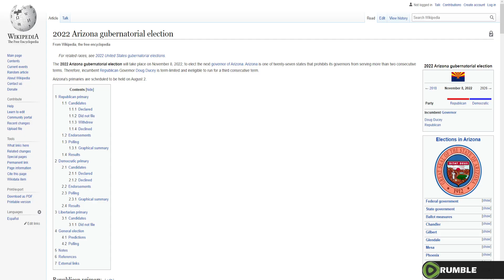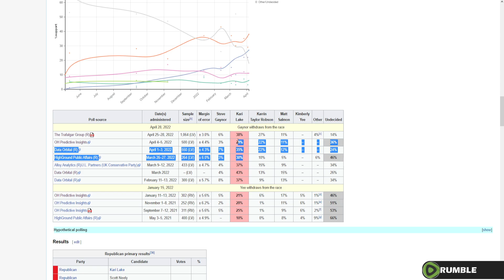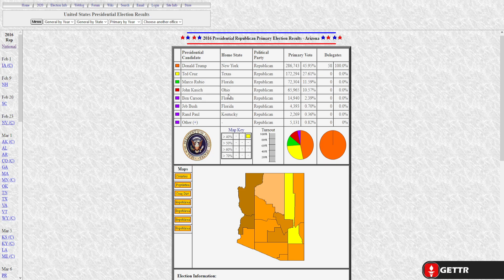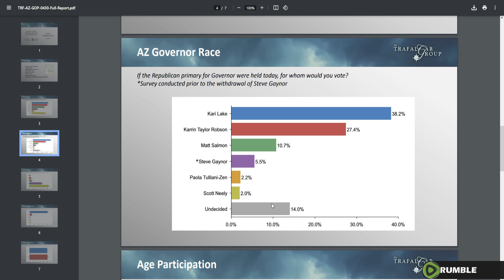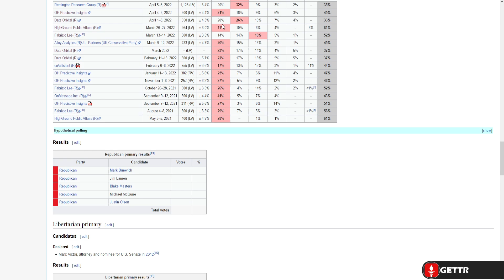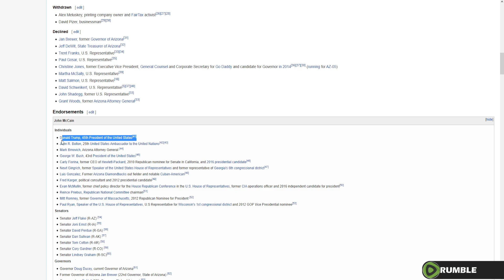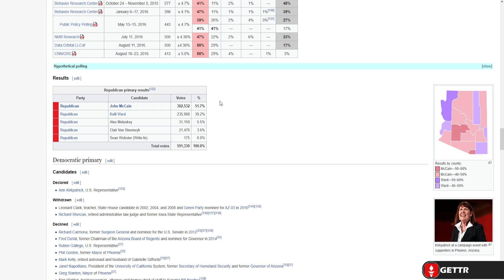BREAKING: BLAKE MASTERS AND KARI LAKE *SURGES* IN ARIZONA! | Why THE PRIMARY Is OVER In Arizona!